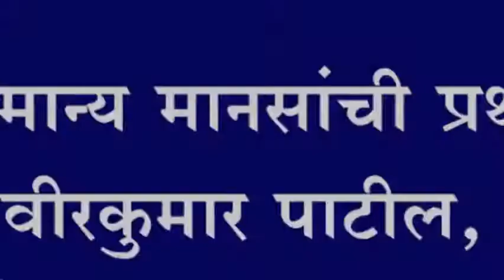कोगनोळी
कोगनोळीत सामान्य मानसांची प्रथम कामे करा, वीरकुमार पाटील, ग्रा.पं.नं विकासाचा पाठपुरावा करावा